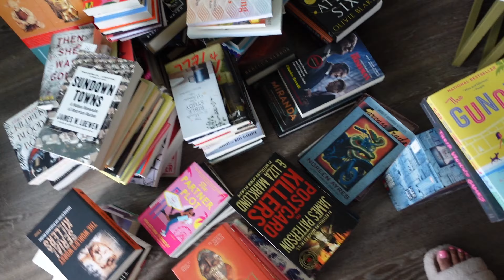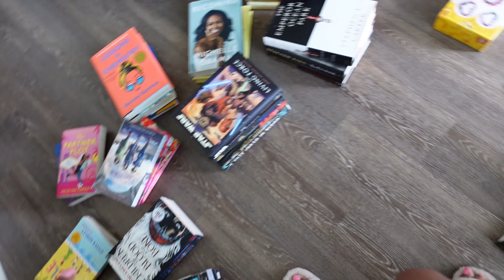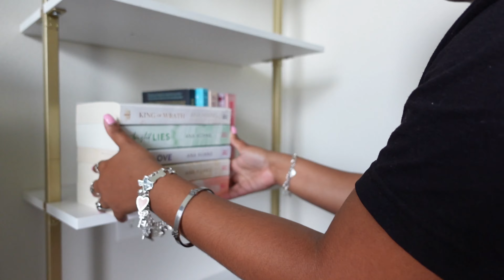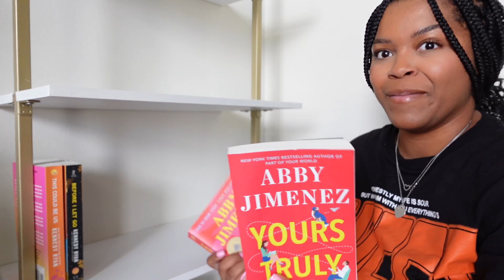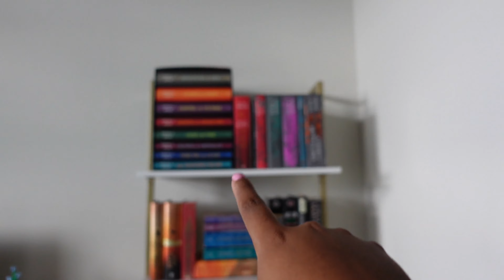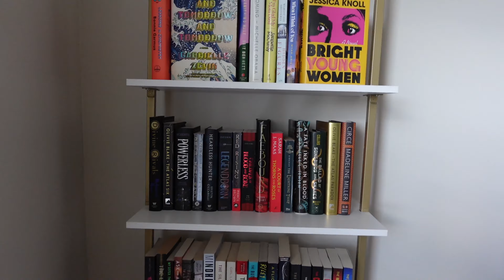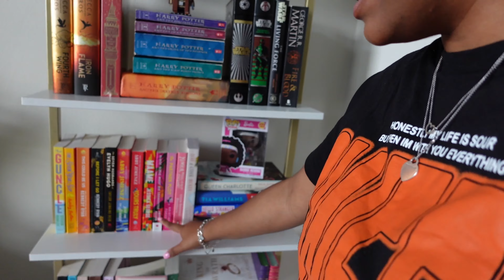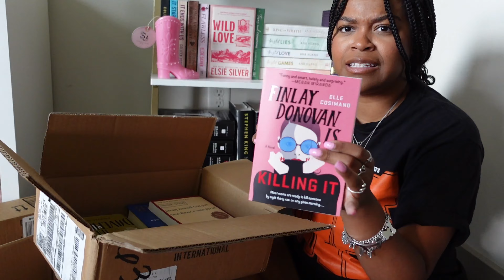BOOKISH VLOG | Book club + Amazon Haul + book shelf + Building book cart